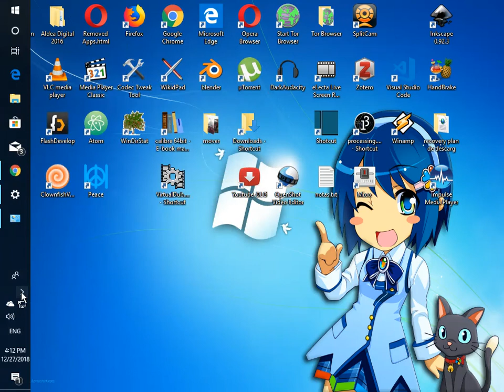Configurando correctamente el HiFi Cable con el mismo bitrate de salida y de entrada.